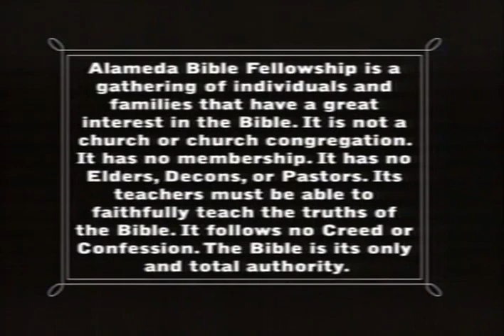Sunday Bible Study